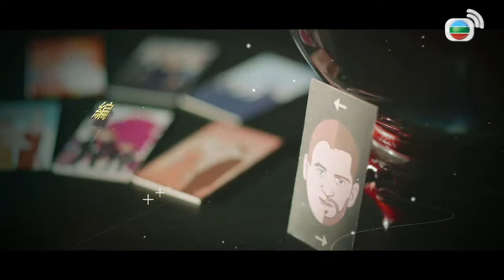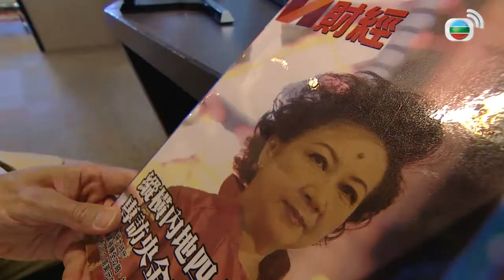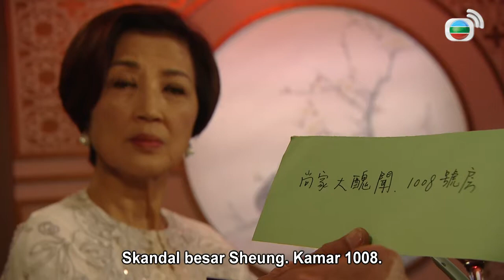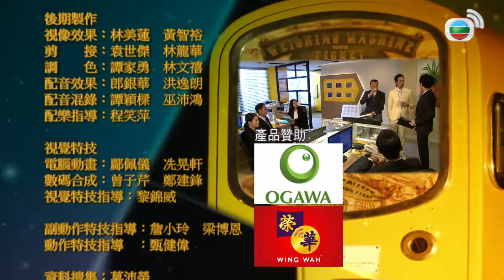Umurku Terpaut Jauh l My Ages Apart l EP.43 l TVB Indonesia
Mentor dan mentee, SUNG CHUNG-KEI (Bobby Au Yeung) dan KWONG KONG-SANG (Moses Chan), adalah bankir yang sangat dihormati. Untuk menaiki tangga perusahaan, KONG-SANG sengaja memindahkan CHUNG-KEI, namun pesawat CHUNG-KEI terjatuh. Setelah kembali sadar, CHUNG-KEI menemukan dirinya terjebak dalam tubuh seorang milenial bernama BAO PAU (James Ng). CHUNG-KEI tidak hanya harus tinggal dengan bibi BAO PAU, BAO MEI-NA (Maggie Shiu), tetapi dia juga harus menyaksikan bagaimana KONG-SANG menggoda istrinya sendiri LING KIT-YU (Kristal Tin) dan ahli warisnya yaitu SHEUNG HO -YIU (Ali Lee). Ingin tahu bagaimana cara untuk mengembalikan semuanya, dia bertemu dengan seorang pria berusia 60 tahun bernama LAU HANG (Louis Cheung), dan mereka langsung akrab. Ternyata LAU HANG juga mengalami hal yang sama, akhirnya mereka berusaha mencari cara agar bisa kembali normal. Setelah mengungkap bahwa BAO PAU adalah anak di luar nikah bankir LUI CHUN (Benz Hui), CHUNG-KEI bekerja sama dengan LAU HANG untuk membalas dendam. Secara tidak sengaja, mereka menyebabkan KONG-SANG terluka parah karena terjatuh dari gedung. Pada saat itu, CHUNG-KEI menyadari bahwa dia telah berbuat salah kepada KONG-SANG. Mereka bertiga mencoba mendekati LUI CHUN dan keluarga istrinya, Sheungs, dengan berbagai cara dimulai dengan CHUNG-KEI yang bergabung dengan bank. Sementara KONG-SANG berusaha untuk menggagalkan pertunangan antara HO-YIU dan temannya KOO TIN-NOK (Sammy Leung), LAU HANG mencoba untuk menjauhkan SHEUNG HO-SAU (Elena Kong) dari suaminya, KO MAN-KIN (Eddie Kwan). Perebutan kekuasaan antargenerasi yang terus menerus perlahan membangun era baru yang tidak dapat diprediksi.
Produser                                        Eksekutif
han                        Wai                   Koon
Penulis                                           Naskah
Kwan                    Chung               gLin
Cheng                  Shing                 Mo
Pemeran
Bobby                   Au                     Yeung
Moses                                            Chan
Louis                                              Cheung
Kristal                                             Tin
Ali                                                    Lee
Maggie                                           Shiu
Benz                                                Hui
Eddie                                              Kwan